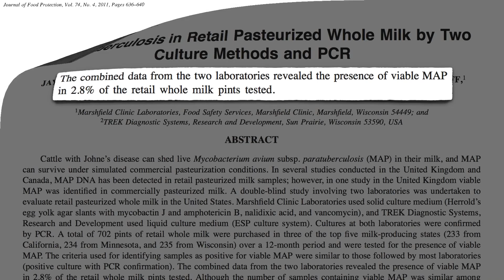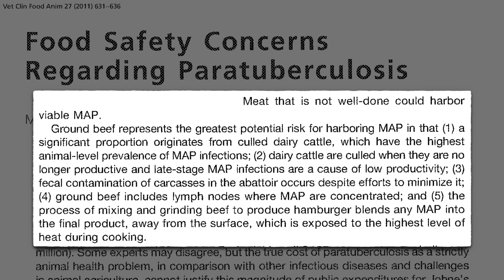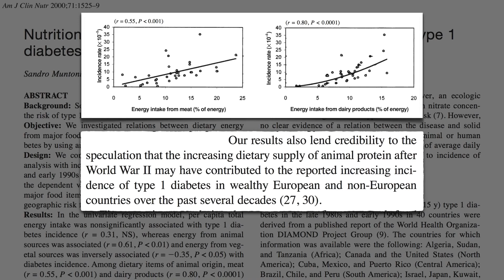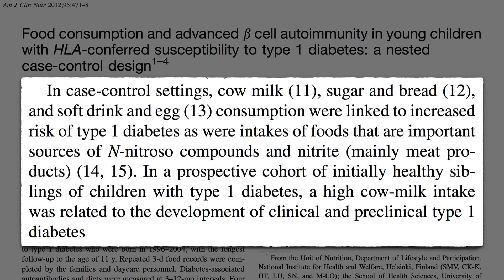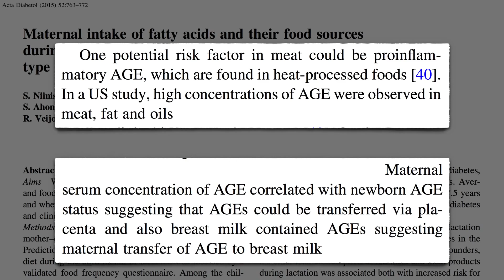Konzumace masa a rozvoj diabetu 1. typu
Mycobacterium paratuberculosis není jen vážným problémem pro globální živočišný průmysl, ale může být také spouštěcím faktorem pro diabetes 1. typu. Domníváme se tak, protože paratuberkulózní bakterie byly nalezeny v krvi většiny testovaných diabetiků 1. typu. Nejspíše se tam dostaly prostřednictvím kupovaného mléka. Tyto mykobakterie totiž mohu přežít pasterizaci.
Jak je to však s masem? Mycobacterium paratuberculosis byla nalezena v hovězím, vepřovém a kuřecím mase. Je to střevní bakterie a kontaminace fekáliemi je bohužel při zpracování na jatkách nevyhnutelná. Pokud maso není dostatečně tepelně upraveno, mohou se v něm nacházet živé mykobakterie paratuberkulózy.
Mleté ​​hovězí maso může představovat největší potenciální riziko pro hromadění těchto bakterií, protože významná část masa pochází z vyřazeného mléčného skotu, který byl vyřazen možná právě proto, že měl paratuberkulózu. Bakterie se pak dostane přímo do lidského potravinového řetězce. Takové maso obsahuje více bakterií kvůli fekální kontaminaci mízních uzlin, které se ocitnou v mletém mase. Proces mletí zapracuje bakterie ještě hlouběji do masa. Vzhledem k závažnosti důkazů a rozsahu potenciálních zdravotních problémů pro lidi, nám zásady předběžné opatrnosti naznačují, že je načase podniknout kroky k omezení expozice člověka tomuto patogenu. Přinejmenším bychom měli přestat posílat infikovaná zvířata k jatečnému zpracování pro lidskou spotřebu.
Víme, že expozice z mléka je spojena s diabetem 1. typu, ale jak je to s masem? Byl učiněn pokus vyčíslit nutriční faktory, které by mohly pomoci vysvětlit až 350násobné rozdíly ve výskytu diabetu 1. typu napříč světem. Proč je v některých částech světa stokrát více diabetu 1. typu?
Vskutku, čím více mléčných výrobků populace jedla, tím vyšší v ní byl výskyt diabetu 1. typu. Totéž bylo zjištěno u masa. To posiluje teorii, že zvýšení konzumace živočišného proteinu po 2. světové válce mohlo přispět k nárůstu onemocnění diabetem 1. typu. Byla zjištěna také negativní korelace, tedy prakticky ochranný účinek před diabetem 1. typu při vyšší konzumaci obilovin. To nám zapadá do celkového kontextu, kdy nižší výskyt chronických onemocnění nacházíme mezi těmi lidmi, kteří jedí více rostlinné stravy. Naopak postupné zvyšování konzumace masa jde paralelně s rostoucím výskytem onemocnění.
Pokud však jde o interpretaci srovnávání podle jednotlivých zemí, musíte být vždy obezřetní. Skutečnost, že je pro nějakou zemi daný způsob stravování typický, totiž neznamená, že tak jedli i jednotlivci, u kterých se onemocnění vyvinulo. Například podobná studie, soustřeďující se konkrétně na stravu dětí a dospívajících v různých zemích, podporuje výsledky předchozího výzkumu o důležitosti mléka a živočišných produktů v zapříčiňování diabetu 1. typu.
Další výzkum však zjistil, že v zemích, kde jedli nejvíce cukru měly děti nejmenší pravděpodobnost vzniku této nemoci. Sice tento výzkum nedosáhl statistické významnosti, protože nezahrnoval dostatek zemí, ale i kdyby vznikly další studie, které by tento nález potvrdily, mohlo to být kvůli milionu jiných faktorů. Možná, že země, ve kterých se jedlo nejméně cukru, konzumovaly třeba nejvíce vysokofruktózového kukuřičného sirupu. Taková věc se musí otestovat. Pokud analyzujete stravu diabetiků a zjistíte, co nemocní skutečně jedli, objevíte spojení mezi vyšším rizikem diabetu 1. typu konzumací mléka, cukru, chleba, limonád, vajec a masných výrobků.
Na Sardinii, kde původně na tuto souvislost mezi paratuberkulózou a diabetem 1. typu přišli, byl objeven statisticky vysoce významný vztah mezi množstvím masa a nemocností. Znamená to, že čím více masa, tím více rizika. Zejména během prvních dvou let života dítěte. Takže vysoká spotřeba masa se jeví jako důležitý kofaktor pro vývoj diabetu typu 1. typu v dětství. Ačkoliv, potřebovali bychom více dat.
Nejnovější studie na toto téma sledovala tisíce matek s dítětem a zjistila, že konzumace masa během kojení byla spojena se zvýšeným rizikem jak předklinického, tak plně rozvinutého diabetu 1. typu v době, kdy jejich dítě dosáhlo věku 8 let. Mysleli si, že by to mohlo být glykotoxiny, tzv. AGE, které se nacházejí v tepelně upraveném mase. Ty se mohou do těla dítěte přenášet prostřednictvím mateřského mléka.
Nicméně mateřským mlékem se přenáší také paratuberkulózní bakterie. Jejich kolonie výzkumníci vypěstovali z mateřského mléka žen s Crohnovou nemocí. Crohnova nemoc je další onemocnění související s bakteriemi paratuberkulózy.